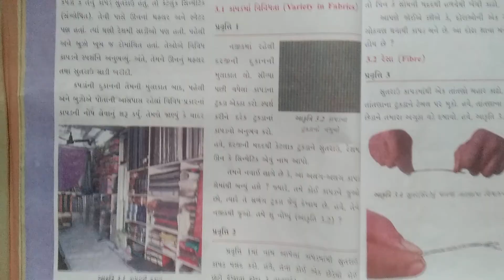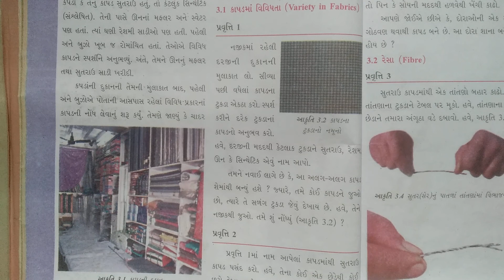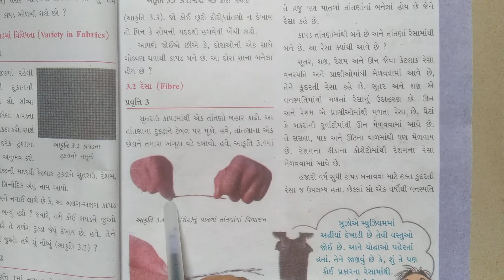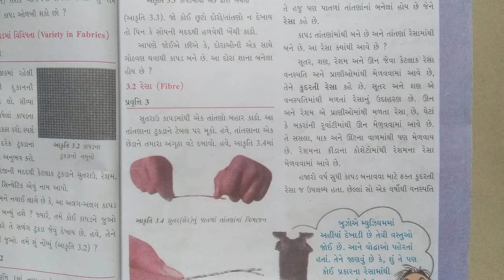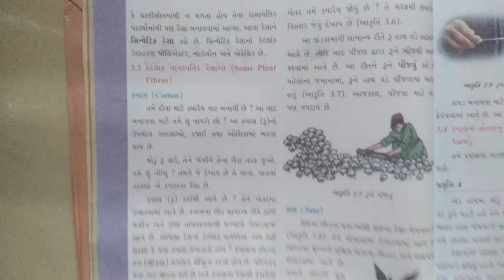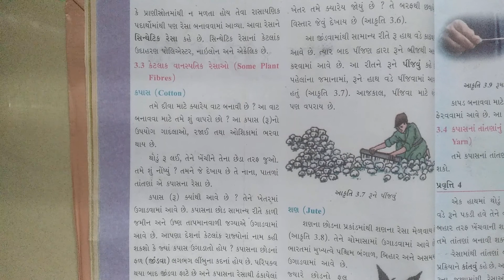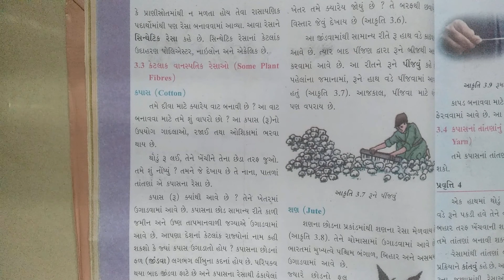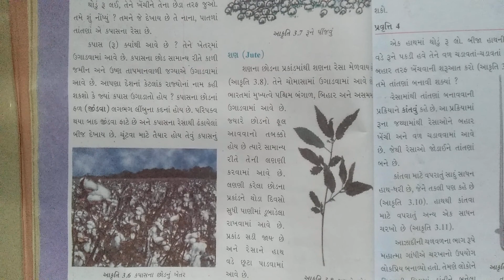ધોરણ-૬ વિષય- વિજ્ઞાન પાઠ -૩ રેસા થી કાપડ સુધી ( ભાગ-૧)